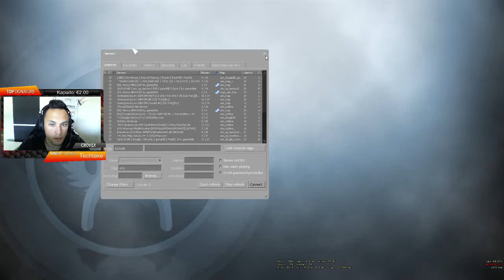[GER/ENG] VDSL100! Wuuuuhuuuuu :D